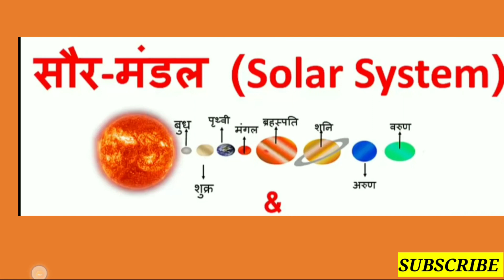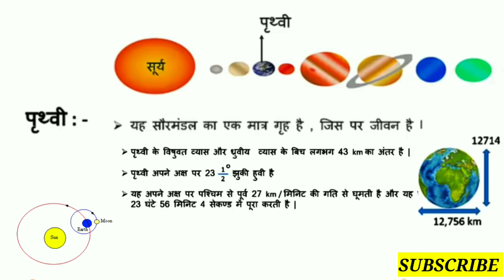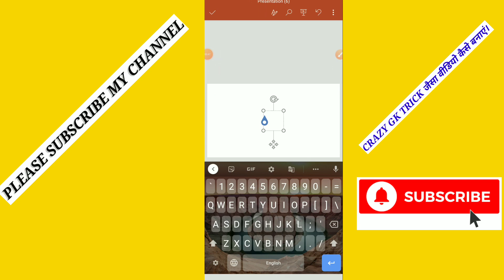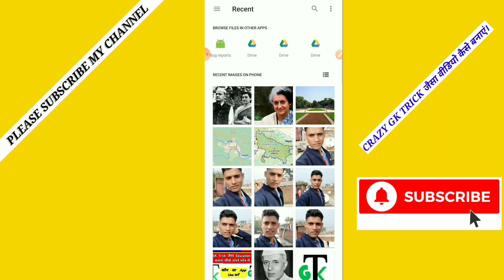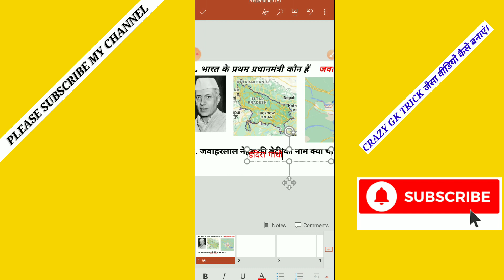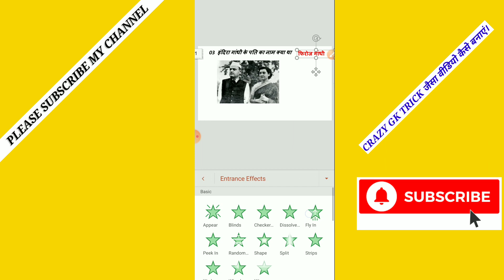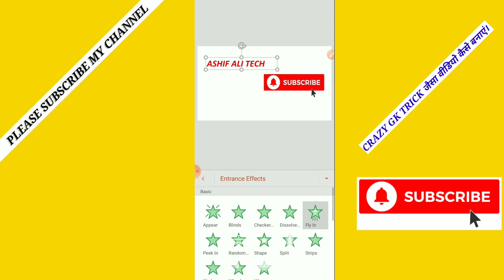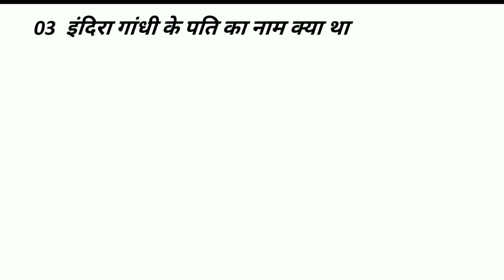Crazy GK Trick Jesi Video Kaise banaye | How to make educational video like Crazy GK Trick|| ASHIF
Crazy GK Trick Jesi Video Kaise banaye | How to make educational video like Crazy GK Trick

Ms Word Kaise chalayen link

crazy gktrick video kaise banta hai
crazy gktrick video
crazy gktrick all video
crazy gktrick new video
crazy gktrick new video 2020
crazy gktrick jaisa video kaise banaye
crazy gktrick science video
crazy gktrick all video geography
crazy gktrick jaisi video kaise banaye
education
android
how to make educational videos
for youtube on laptop
how to make educational videos in
powerpoint
how to make educational video on
kinemaster
how to make educational website
without showing face
अब सारे ऐप आपको टेलीग्राम पर मिलेंगे आप ज्वाइन करना ना भूलें

for purposes such as criticism comment news reportingnteaching scholarship and research